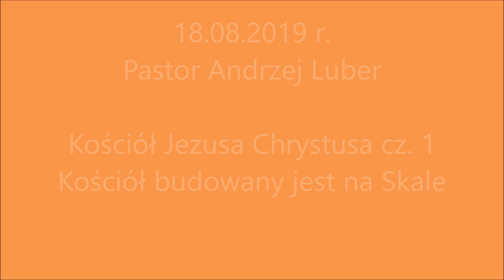2019.08.18 Andrzej Luber | Kościół budowany jest na Skale